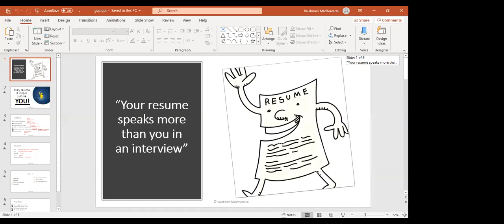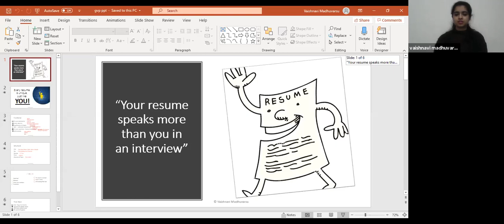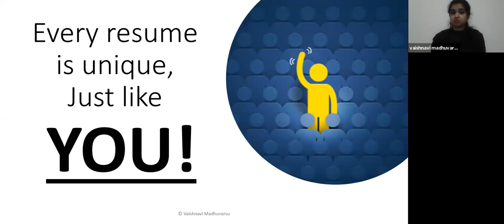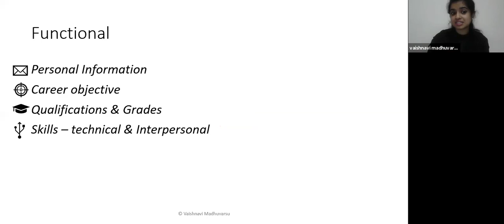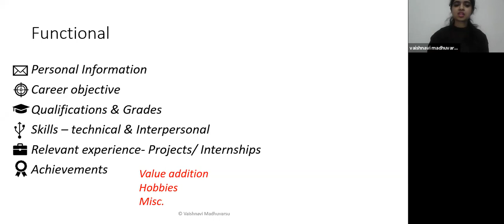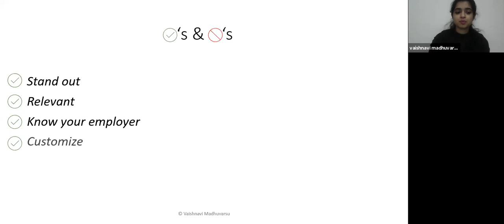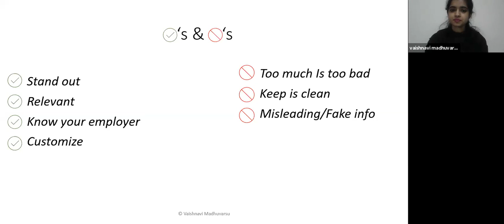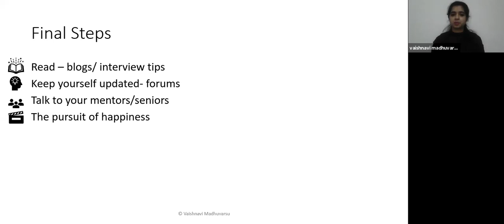GVP_Industry Lecture_3_Key Factors in resume for freshers to 2021 graduating batch_05/05/2020